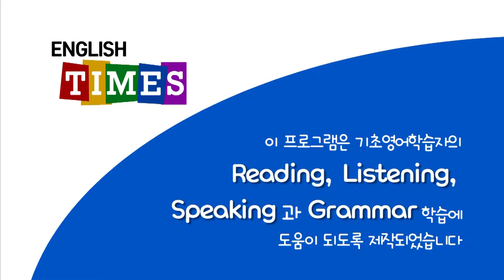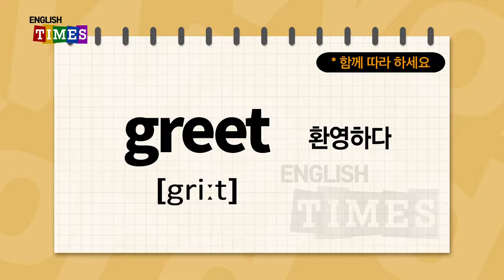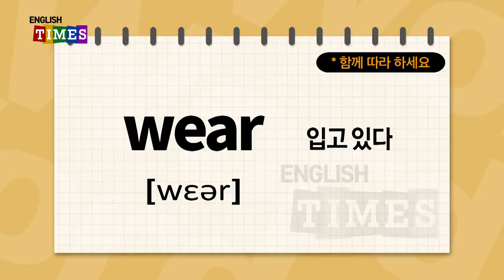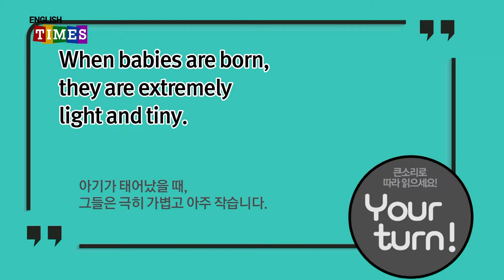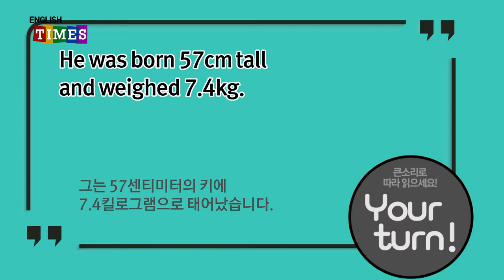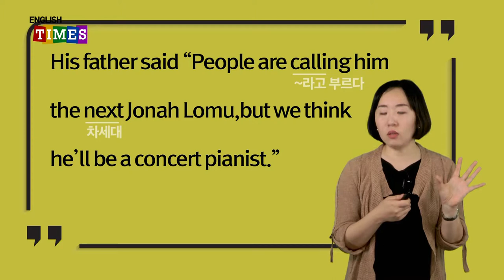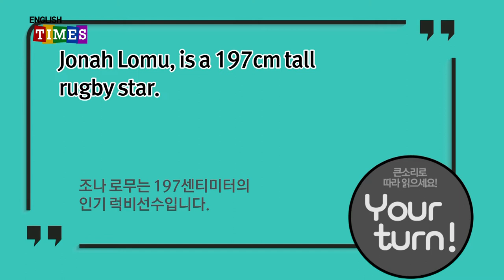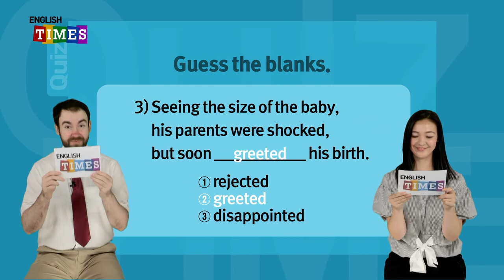ENGLISH TIMES 14회[Aha!]